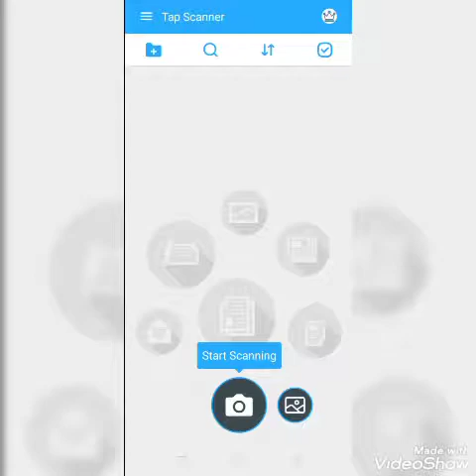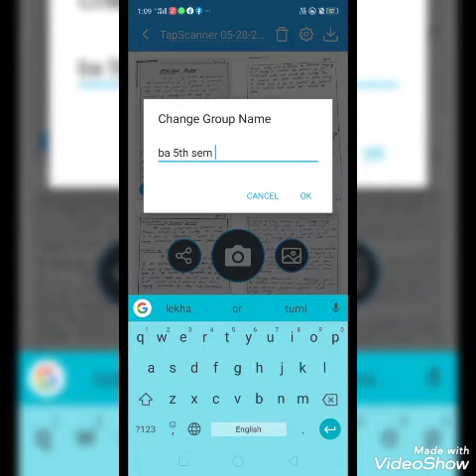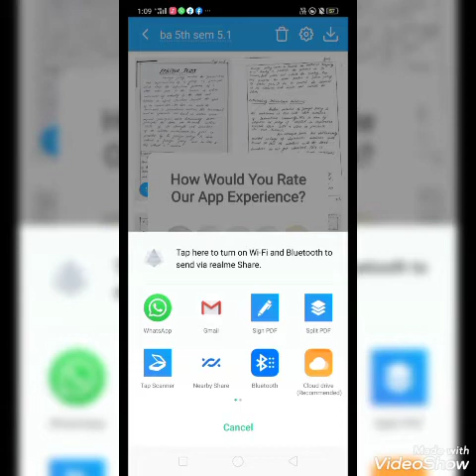How to make PDF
Best scanner app I prefer

I make this video for my friends ,sister and brother
Best PDF app